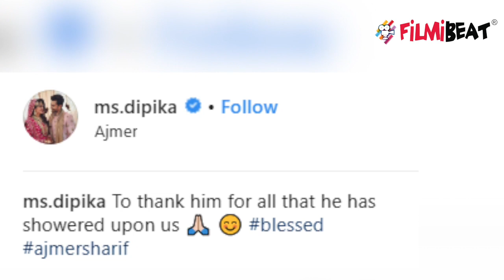Dipika Kakar visits Ajmer Sharif Dargah with Shoaib Ibrahim after winning Bigg Boss 12 | FilmiBeat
Dipika Kakar visits Ajmer Sharif Dargah with husband Shoaib Ibrahim after winning Bigg Boss 12. Dipika Kakar was named the winner of Bigg Boss 12, hosted by Salman Khan, in December. She took home the Bigg Boss 12 trophy, along with the prize money of Rs 30 lakh. Watch the video to know more !